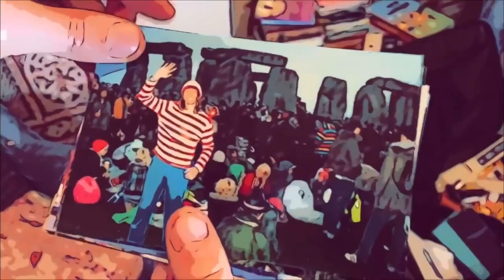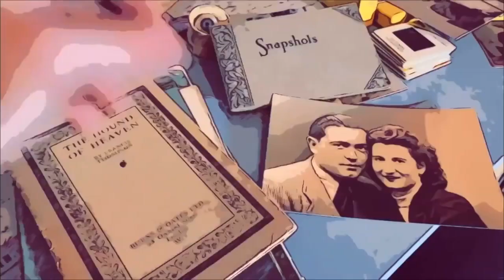The Indifference Of Mnemosyne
Picking up all the pieces of yourself from a mirage and expected to act as though everything is normal. The one who has stolen my memory is cruel and I will get my vengeance.